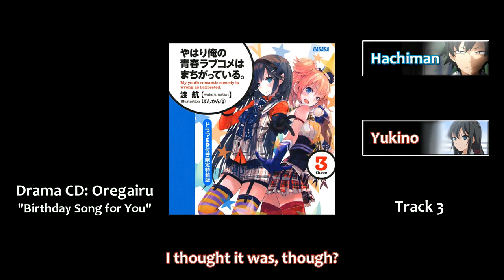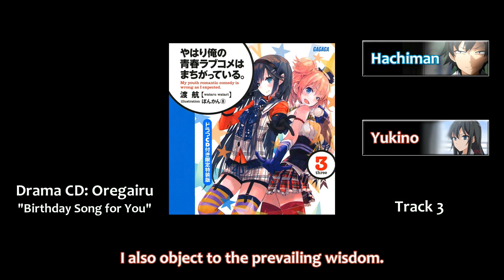Drama CD: Oregairu "Birthday Song for You" - Track 3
Translator: Frog-kun
Timing: Ecthel
Typesetting: RemTM
Quality Check: ZoboCamel